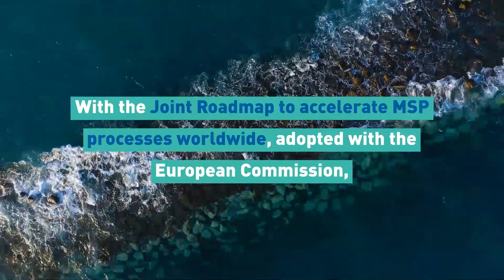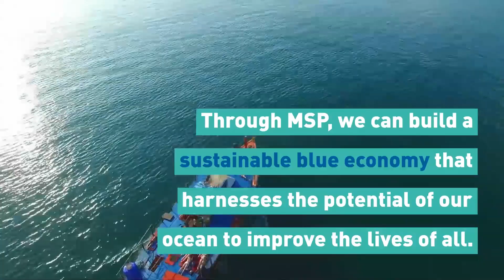Marine Spatial Planning - For a Sustainable Governance of the Ocean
How can countries implement a strategic and integrated management approach to regulate and reduce human impacts on the ocean?

Over the past 15 years, Marine Spatial Planning (MSP) has gained considerable importance all around the world. As one of the leading MSP institutions worldwide, UNESCO's Intergovernmental Oceanographic Commission has partnered with the European Commission's Directorate-General for Maritime Affairs and Fisheries to promote MSP as an effective process for a global and sustainable governance of marine areas, through their Joint Roadmap to accelerate MSP processes and MSPglobal Initiative.

This video was produced with the financial support of the European Union. Its contents are the sole responsibility of UNESCO's Intergovernmental Oceanographic Commission and do not necessarily reflect the views of the European Union.